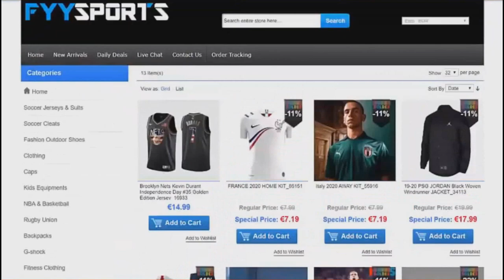Cuando ANTONIO VALENCIA usa toda su VELOCIDAD | A. Valencia vs H. CITY | 2008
Vista fyysports increíbles precios y variedad de estilos. Envíos a todo el mundo.

Te presentamos un nuevo video de Antonio Valencia con el Wigan Athletic...